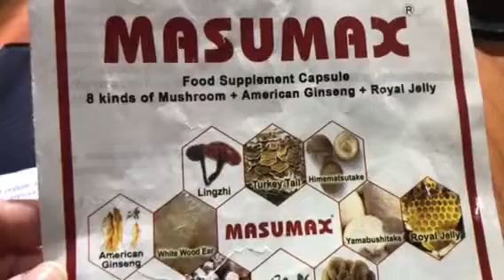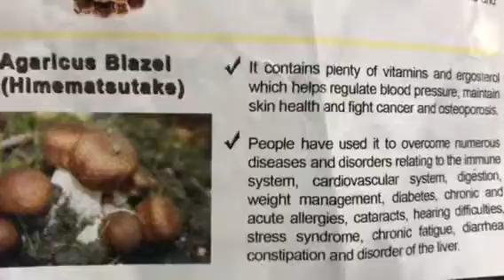Manuela Dispolon, stroke victim & Masumax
Ang asawa ni Domingo Dispolon na si Manuela, 73 years old, ay nagka-mild stroke. Hindi makalakad. Ipinadoktor nya at uminom ng gamot, muling nakalakad. Pero nang di na nila kinaya ang presyo ng kanyang gamot, naghanap si Domingo ng alternatibo. Napakinggan nya sa Radyo Klinika sa Dwiz 882 AM ang tungkol sa Masumax Food Supplement. Ang kanyang natitirang P300, ipinambili nya ng Masumax “Nanindig ang aking balahibo sa pagkamangha nang makalakad ulit ang asawa ko, makalipas na uminom ng isang banig at kalahati ng Masumax!” Ang Masumax ay may 8 super mushrooms, royal jelly at american ginseng. Available sa Mercury Drugstores nationwide sa halagang P25 per capsule. Magtext sa 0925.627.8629 o pumunta sa FB page: Masumax Foodsupplement